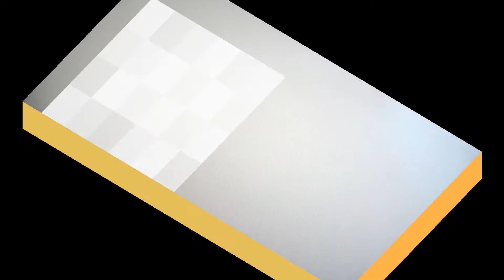臺灣手語語料彙整【週轉B】12 162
臺灣手語語料彙整【週轉(B)】12-162